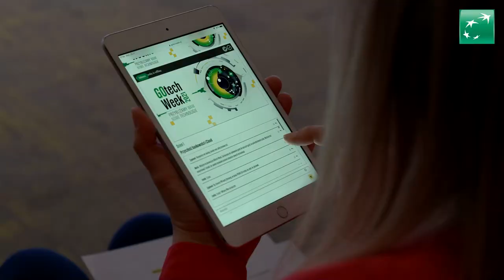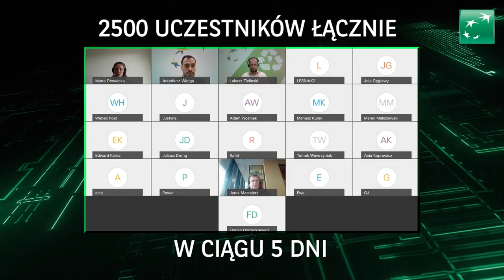Making of GOtech Week